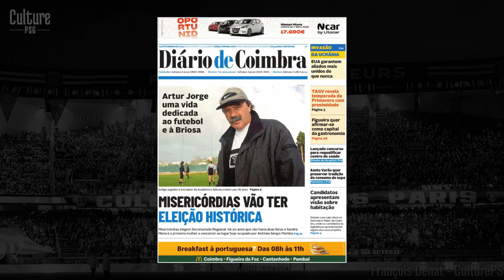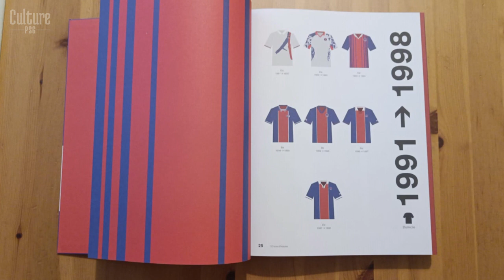🔴🔵 Artur Jorge, un entraîneur marquant de l'histoire du PSG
Notre journal du PSG est consacré ce vendredi à Artur Jorge. Légende du football portugais et personnage marquant de l'histoire du PSG, le Portugais s'est éteint jeudi à l'âge de 78 ans.